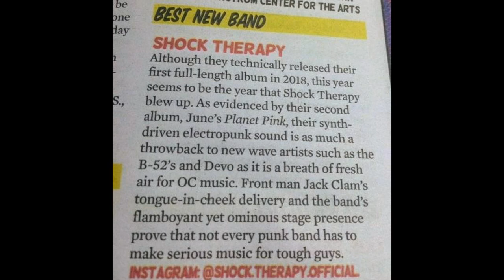SHOCK THERAPY - CONSTELLATION ROOM - SANTA ANA - 11/15/2019 "VULTURE VIDEO"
*VULTURE VIDEO SPECIAL EDITION FILMED BY SCOTT KELLEMS

                 NAMED BEST BAND OF 2019 BY O.C. WEEKLY
SHOCK THERAPY
                          JACK KELLEMS: VOCALS, GUITAR
                  HOLDEN HODGES: ORGAN, SYNTHESIZER
                           REX COOK: BASS, SYNTHESIZER
                                 MILES JANICIN: DRUMS